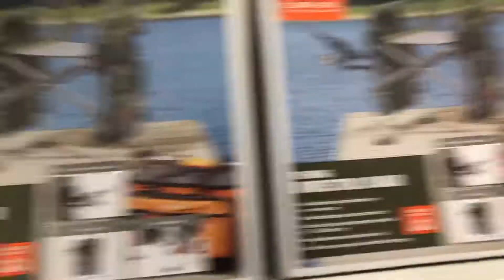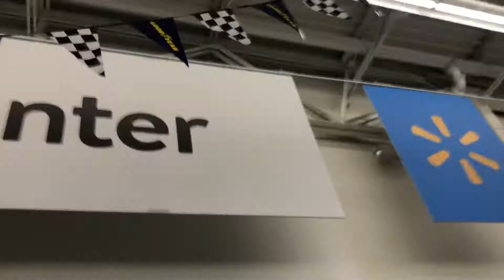Shaky cart video!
Sorry this is a bumpy video because my cart was damaged